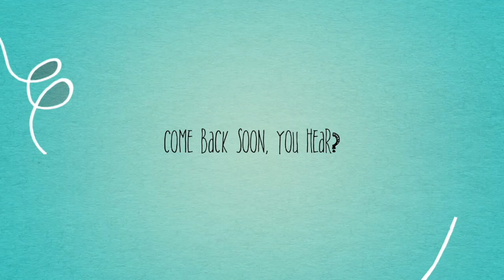【美味しいウィスキー】グレンドロナック12年で晩酌だよ！GlenDronach Original 12 Years Old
シェリー風味ファンなら一度は飲みたいスコッチです。